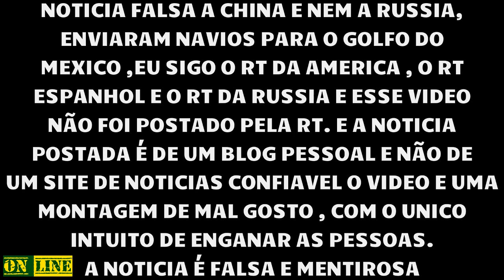NOTICIA FALSA A CHINA E NEM A RUSSIA ENVIARAM NAVIOS PARA ATACAR OS EUA VIDEO ENGANOSO E MENTIROSO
Um texto em espanhol que diz que navios chineses e russos foram enviados ao golfo do México e estão preparados para atacar os Estados Unidos caso o presidente Donald Trump ordene uma ação contra a Coreia do Norte tem sido compartilhado milhares de vezes nas redes sociais. Ele é falso.

O texto diz que as duas nações posicionaram porta-aviões perto do Golfo do México e que exigem a retirada dos navios americanos da península coreana.

Além do texto, também há um vídeo como a mesma manchete sobre os navios e um logo da RT, agência de notícias russa, circulando no Facebook. Trata-se de uma montagem. Tanto a falsa reportagem quanto o vídeo exibem imagens de porta-aviões não identificados. O texto diz ainda que a ONU (Organização das Nações Unidas) condenou a atitude de Rússia e China.

Embora navios americanos realmente estejam posicionados na península coreana e o governo norte-coreano ameace uma retaliação caso seja atacado, a Rússia apenas acompanha a situação entre os dois países. Já a China tem tentado intervir junto a ambos os lados em busca de uma solução pacífica.